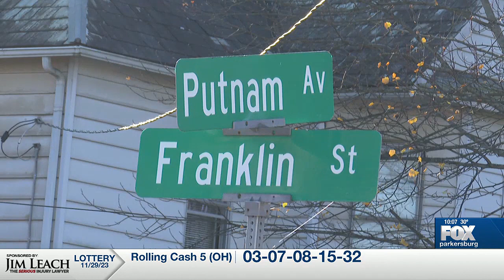Changes coming to intersection of Putnam & Franklin on Monday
This is in preparation for the Par Mar Oil Company construction and to make the intersection compliant with the Manual on Uniform Traffic Control Devices.